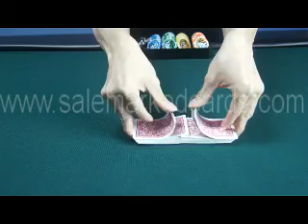Chip Tray Scanning Camera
SKYPE:salemarkedcards
Chip Tray scanning camera is one of our amazing products. it can scan the code of the marked cards to the analyzer, no matter game for Texas Holdem or Omaha , you can know the first ,second winner, even the ranks of all the players by this machine. What is more, with the special code, you also can know the five public cards and each cards'point and suits from top to bottom or bottom to top.